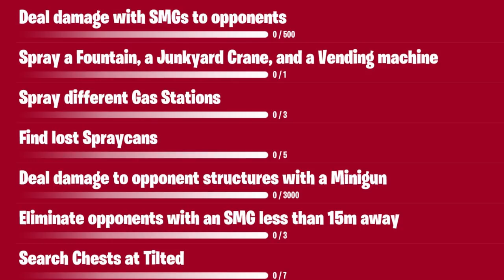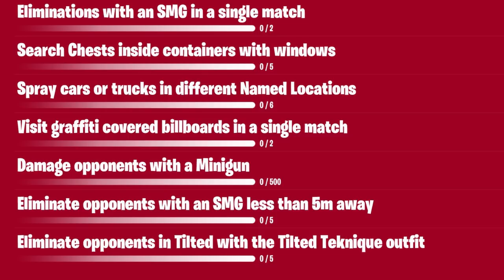FORTNITE - COMO RESOLVER OS DESAFIOS ATIRE E REZE (SEMANA 2 TEMPORADA 10)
Fala rapaziada, Vagabbss aqui com mais um vídeo, e dessa vez dando dicas de como resolver os desafios da Semana 2 da Temporada 10 do Fortnite Battle Royale (Desafios Atire e Reze), como por exemplo: encontre latas de spray perdidas, vasculhe baús dentro de containers com janela e visite outdoors grafitados. Espero que gostem :)